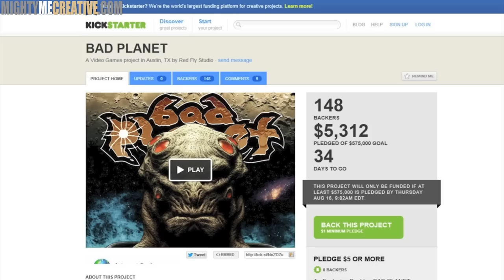Thomas Jane Interview with MMC - EPIC FREESTYLE @ Comic-Con 2012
My first celebrity interview with Thomas Jane, writer of comic book series Bad Planet & Owner of RAW Studios.  Best known for his acting lead role in "The Punisher" movie, the star of HBO Series "Hung," the writer & director of Dark Country, and much more!

This wouldn't be an MMC vid without dancing!  Don't miss the EPIC freestyle at the end! :D

RAW Studios Comic-Con Panel on Saturday, July 14, @ 7:30 p.m. in room 26AB

MORE COMIC-CON & DANCE CENTRAL 3 VIDS COMING SOON! :D